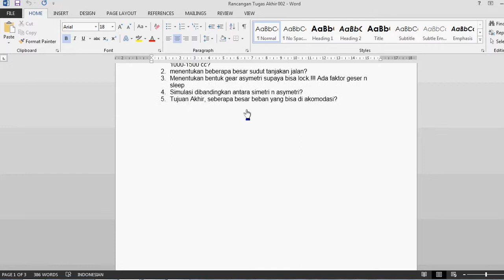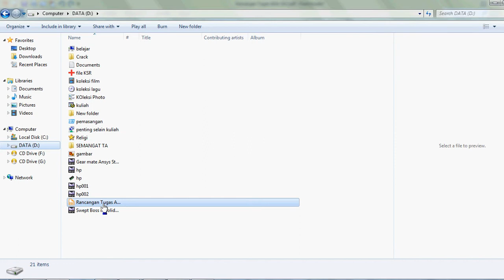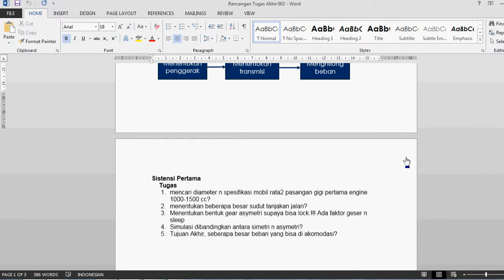Now Easy Convert Ms Word File to PDF file using Ms Office 2013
indonesian
Mengkonvert file ms word menjadi file PDF dengan mudah menggunakan ms Office 2013